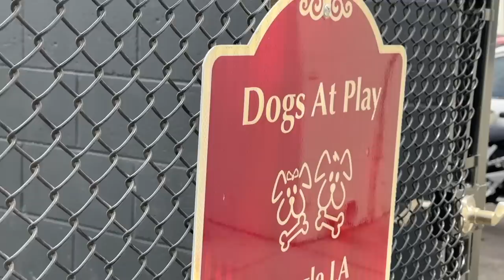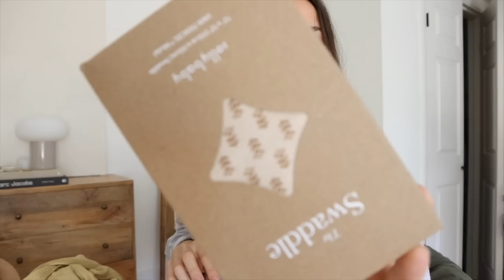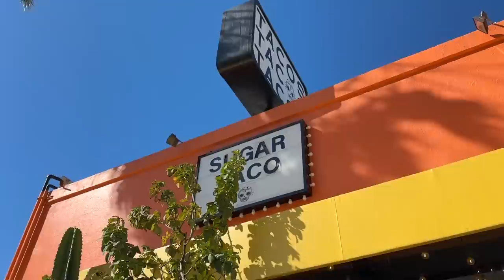Llevo a mi bebé a la oficina!!! Raque Late Vlogs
¡Hola a todos! Espero que disfrutéis de este vídeo de un finde conmigo en Los Angeles, esta vez fuimos a ver a Pau a las oficinas de Google, quedamos con amigos y volvimos donde vivíamos antes... ¡un vlog muy completo!

Programa de edición de video: Final Cut Pro X
Cámara: Canon M6 MARK II